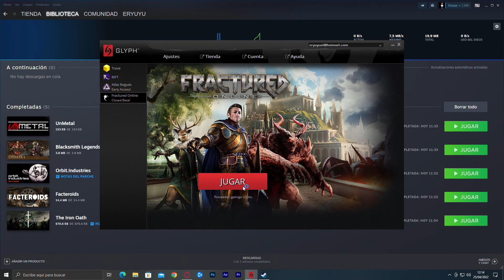FRACTURED ONLINE Gameplay Español - MMORPG SANDBOX de corte CLASICO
MMORPG Sandbox que nos hace recordar clasicos del genero como Ultima Online o LOTR Online entre otros, MUY INTERESANTE y ADICTIVO

📢 VÍDEO ANTERIOR:
👉 mylast.video/nEbNEd2